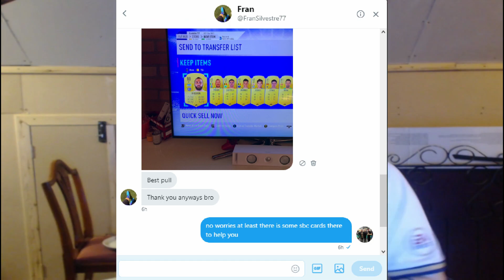FIFA 19 4600 FIFA POINT GIVEAWAY!!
Good luck to everyone one who enters! Winner will be drawn on Friday 5PM over on my twitter so make sure you follow there and keep a look out for the announcement!

1. Like the video 3. comment your twitter and console you are on